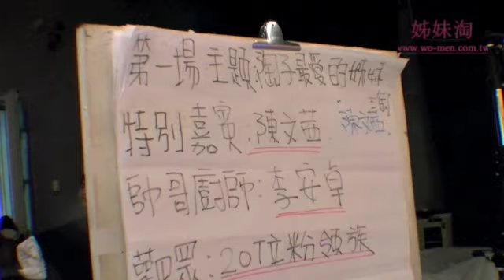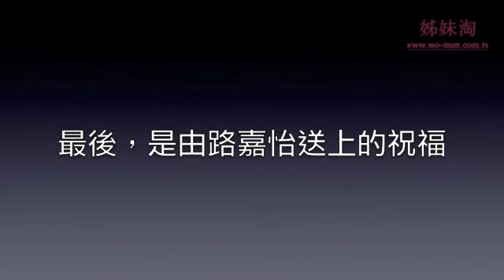總編輯工作日誌：「姊妹淘心話」首錄精采花絮